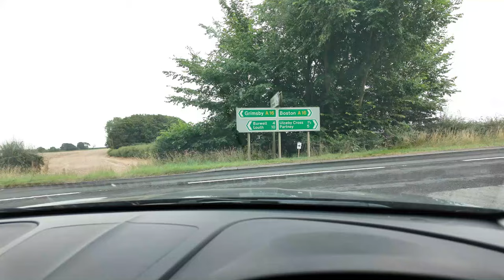The long drive to visit my family in the seaside town of Sutton on Sea.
I was born in the seaside town of Mablethorpe and have lived there and in Sutton-on -Sea for a lot of my younger life. My family are still living there so I took a couple of days out of my hectic life to go and spend some time with them before I travel to Australia for two months.

It is not the easiest drive but fully worth it to see my Aunt and Uncle who have been like parents to me my whole life and it is always so nice to see them and have a catch up.

I wish I could have stayed longer and only got one full day there before having to drive back to cover the gym! I cannot wait until I can officially retire for the business!!! My Aunt and I did manage to get in a walk along the promenade at Sutton-On-Sea and it was great to let the North Sea blow away all the cobwebs.

DJI Osmo Pocket 3 Battery Handle

For editing I use Filmora 13. This is the one that at the moment I have found the easiest for me to use. It is important to try a few editing programmes and see which one you can work with the best.